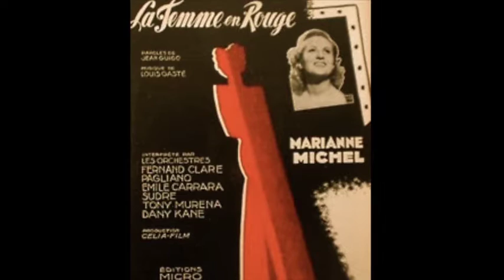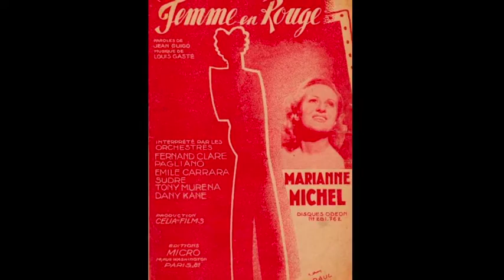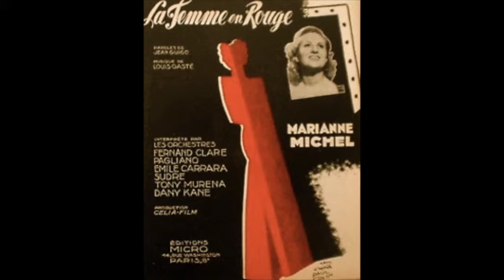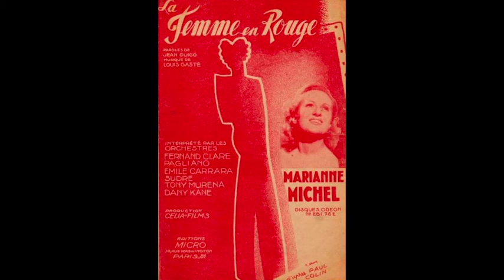La femme en rouge - Marianne Michel - 1945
La femme en rouge
musique de Louis Gaste
paroles de Jean Guigo
Marianne Michel
avec accompagnement d’orchestre, dir. Jean Faustin